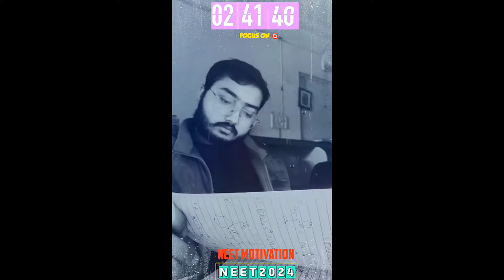Full night study 😴 Alak sir motivation video 🔥Medico rahul | Neet strategy video | neet aspirants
Hello friends 😃
How I am preparing for Exam with EPIC Study Hacks! Unleash the Power of Proven Tips and Tricks for Test Success! 💯 Don't Miss Out on the Ultimate Guide to Crush Your Next Exam!

DM FOR PAID PROMOTIONS:-
By: @Medicorahul
study vlog
study vlog
A day in the life of a neet aspirant 12 th grade
A day in the life of neet aspirant class 11
A day in the life of a neet aspirant 11 th grade
A day in the life of neet aspirant quarantine
Neet study vlog time table